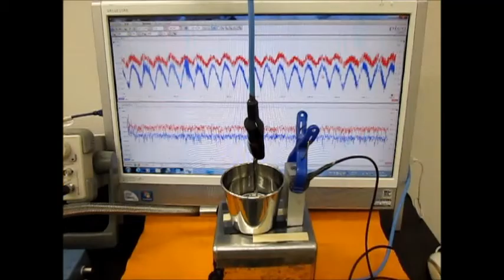オリジナル超音波システムの開発技術 （超音波システム研究所 ultrasonic-labo）